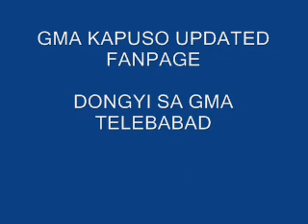Kahit Umiwas pa